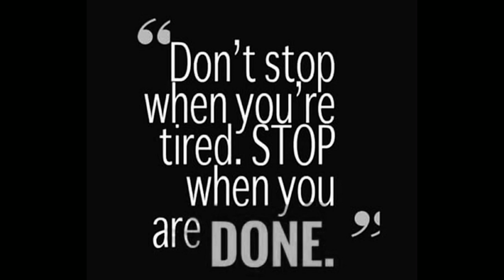Good Thoughts ||Suvichar ||moral thinks ||मनाला प्रेरणा देणारे विचार ||Mindblowingthoughts